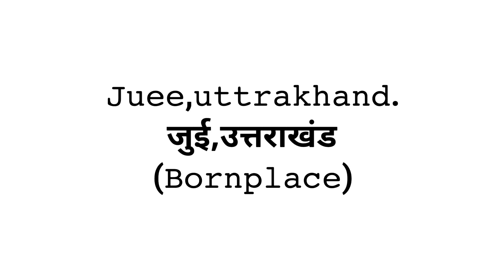Non copyrighted songs || Mera gaun juee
hi everyone this video is from my Village juee which is situated in rikhnikhal block, Pauri Garhwal district, (uttrakhand)

this video is from winter so I posted it with now
I hope u guys will like it.